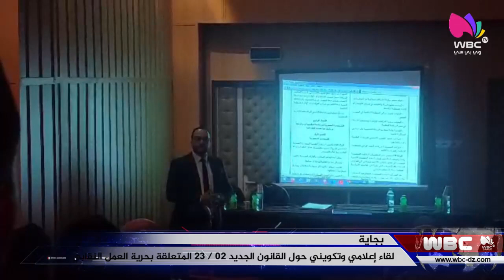بجاية: لقاء إعلامي وتكويني حول القانون الجديد 23 / 02 المتعلقة بحرية العمل النقابي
بجاية
لقاء إعلامي وتكويني حول القانون الجديد 23 / 02 المتعلقة بحرية العمل النقابي